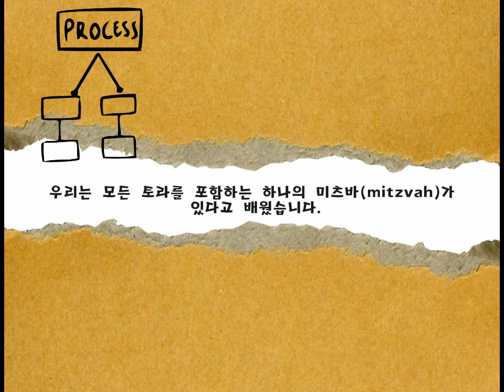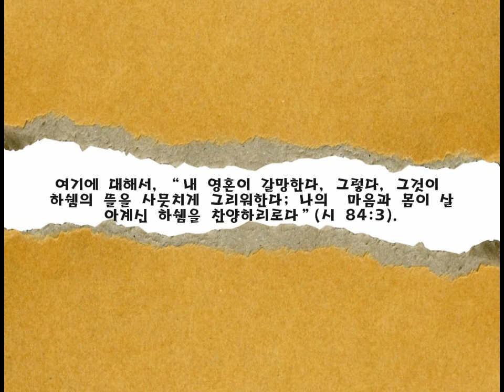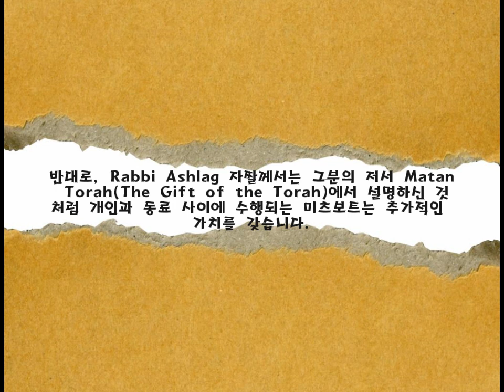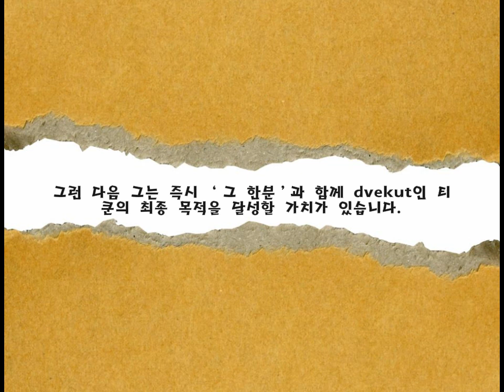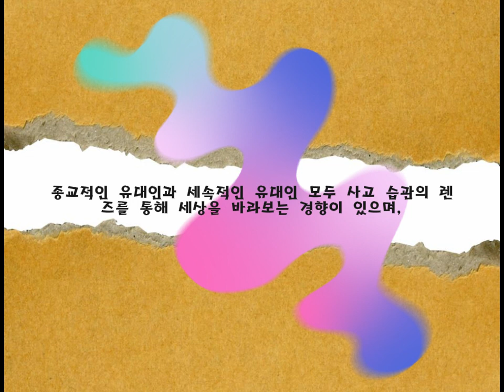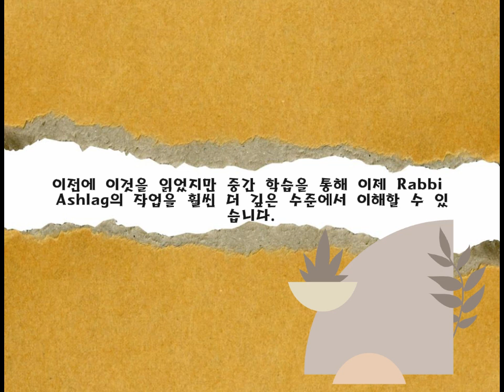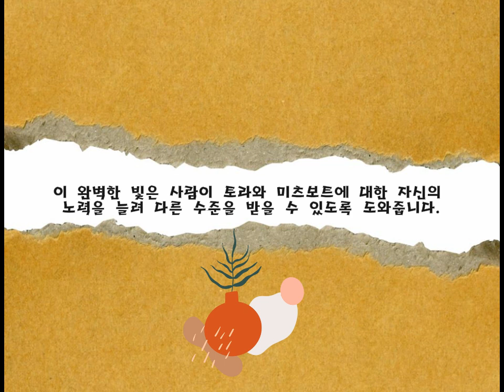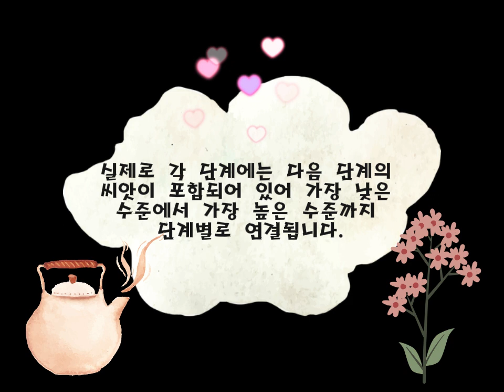영과 그 상위 세계들과의 관계:미쯔봇 조할의 소개글 43-44 영의 타페스트리 파트 2#내면의토라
영의 타페스트리: 라비 예후다 리브 아쉬라그 자짤의 조할의 소개글/예디다 코헨

613 미쯔봇 목록(진행중)
파라샷 에몰에 해당하는 레위기 21장 22장 라쉬 크후마쉬 (23,24장 현재 진행중)
여기에서도 레위기 21-22장 보실 수 있습니다!

파라샷 에몰 케두샤 레비의 코멘테리 영상
파라샷 에몰 레위기 21-24 크혹 이스라엘 히브리어/한글 영상